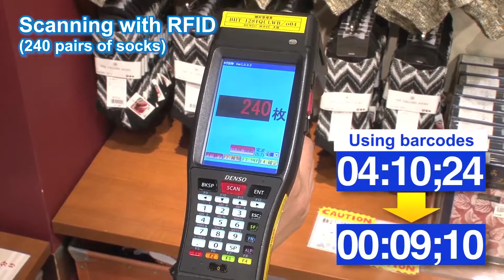RFID Stocktaking - Retail Solutions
Wasting too much time in stocktaking, unable to locate the assets immediately when you need it and inaccuracy in assets management report? SATOAsiaPacific, the global leader in providing RFID solutions for all the retailers to enhance the productivity, efficiency and to help company reduce cost.